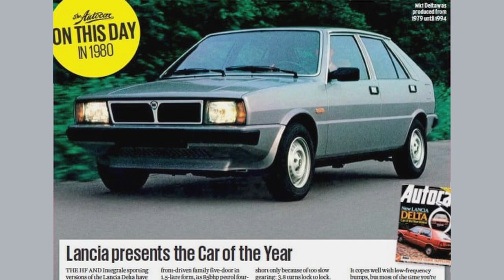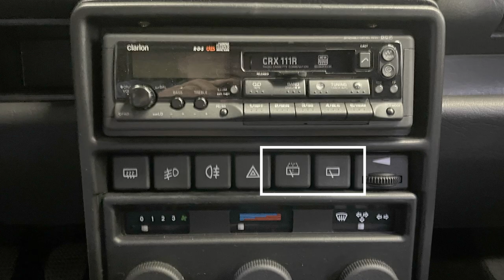Is this the lowest mileage Lancia Delta Integrale Martini?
Road Rally fans are going to love this new addition to the Midwest Dream Car Collections permanent collection, a 1992 Lancia Delta Integrale HF Turbo Martini 5 Evoluzione!  The Lancia Delta Integrale, presented by Dan Minick is one of the most iconic and sought-after cars of its era and is best known for its domination of The World Rally Championship in the late 1980s and early 90s. This unrestored and well-preserved all-wheel drive Lancia Delta Integrale HF Turbo Martini 5 Evoluzione is equipped with a turbocharged 2.0L inline-four mated to a 5-speed manual transmission. Fully original, the Delta was first seen at the Frankfurt Motor Show in 1979. Constantly being developed, the first ‘Evoluzione' cars were built at the end of 1991 and carried on through 1992, these 'Evoluzione' models were to be the final homologation cars built for the Lancia Rally Team competing under the Martini Racing banner. The engine, although technically the same as the earlier 16V cars, was remapped to give 210 bhp and a top speed of 134 mph. This example is number 124 of the limited run of 400 cars built to celebrate the Integrale's fifth consecutive victory in the World Championship for Manufacturers. It's every inch, the 'poster car' and presents beautifully in the distinctive white livery of the famous Martini drinks company, Lancia's sponsors at the time, the interior is trimmed in unblemished grey Alcantara with contrasting red stitching and red seatbelts. Despite the competition livery, this Integrale is a road car, a road it has rarely seen with less than 35 miles on the odometer since it was delivered new by the supplying dealership in Italy.  Be sure to stop in soon to see this sporty performance car in person!